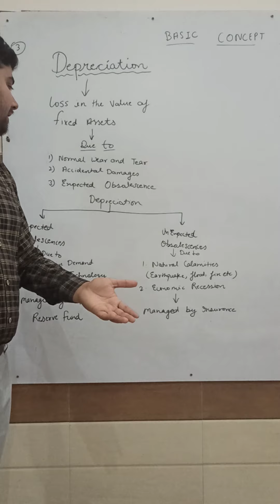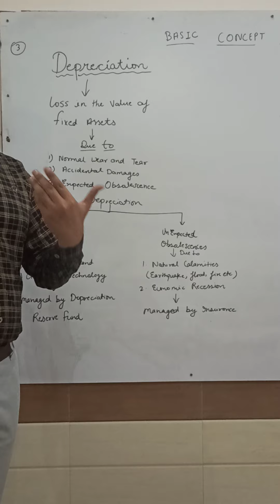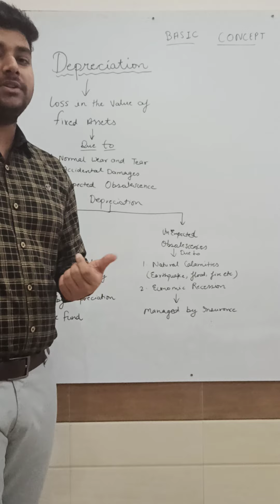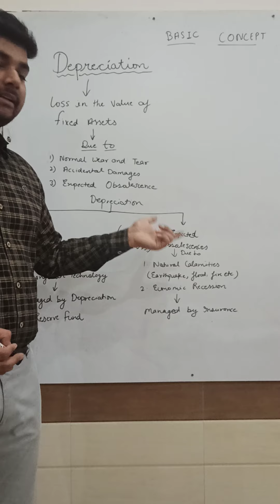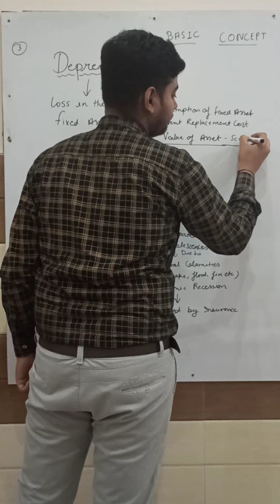Class 12 Ch-2 Part-3 Basic concepts of Macroeconomics